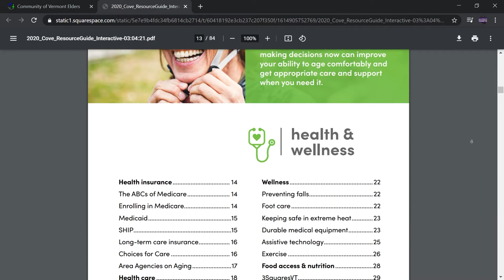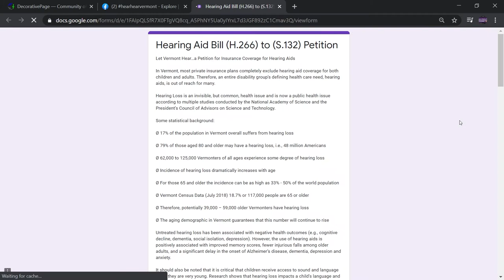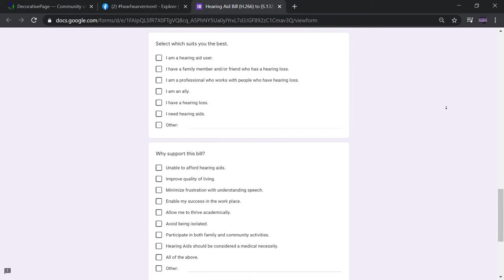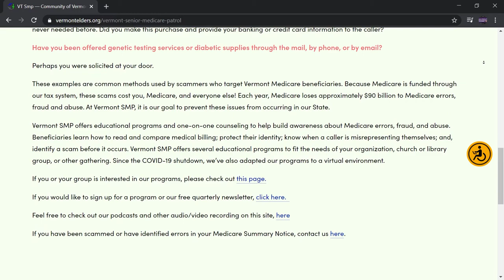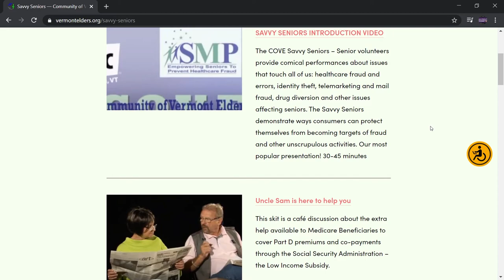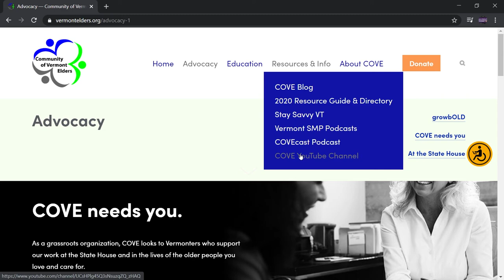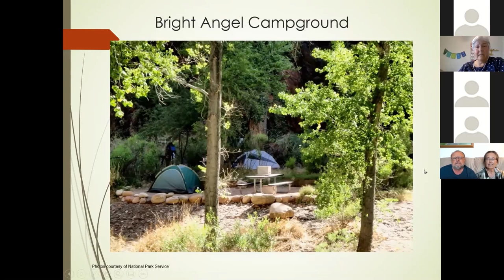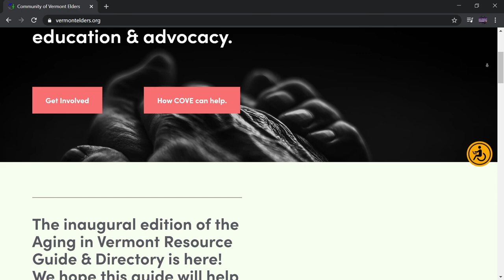Positively Vermont - Community of Vermont Elders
Host Dennis McMahon speaks with Ruby Baker, Executive Director, of the Community of Vermont Elders.

Community of Vermont Elders (COVE) is a non-profit organization  committed to quality of life for Vermonters as they age. It operates statewide as advocates and educators, helping to build good public policy and support older adults and service providers to build strong systems of collaboration that support self-determination, aging-in-community, and safety and protection.